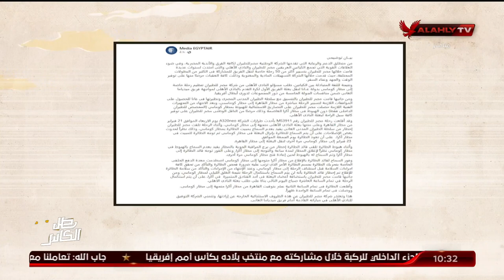ازمة طائرة الاهلى فى غانا .. القيعي و المنيسي " فى الازمات علينا متابعة البيانات الرسمية "